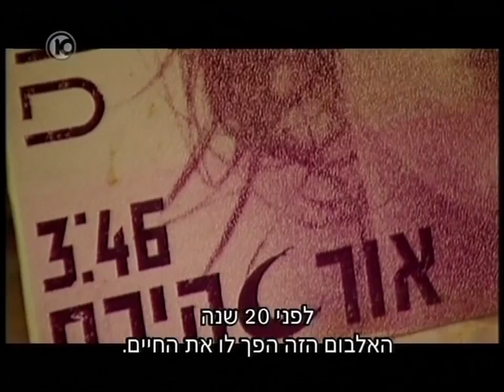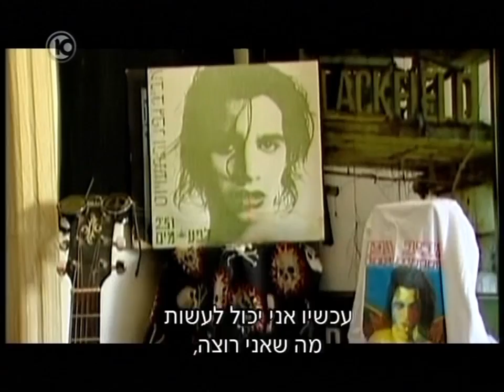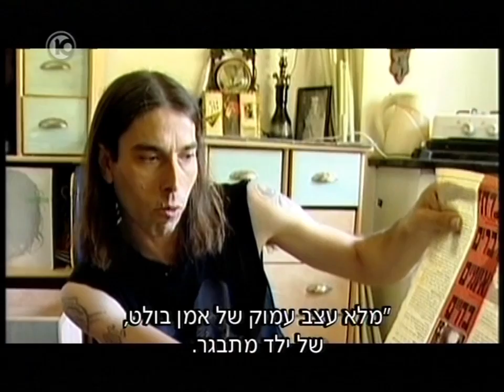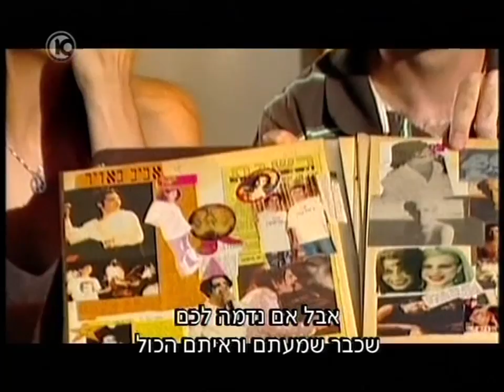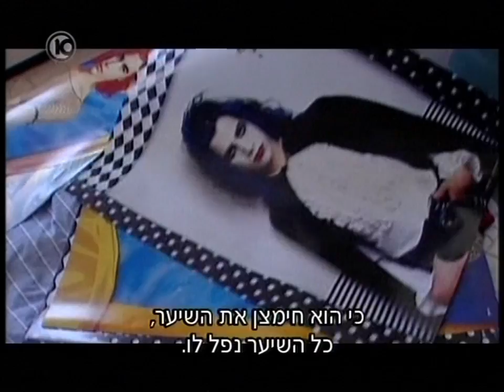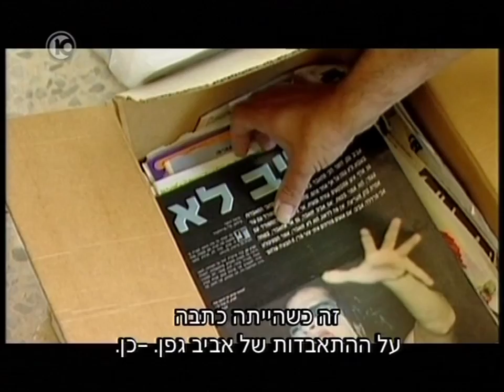אביב גפן - כתבה - ילדי הירח - 2011